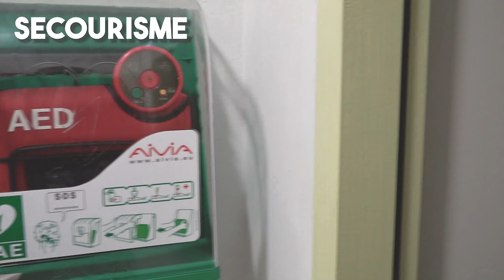Visite virtuelle du Collège Saint Martin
Du fait de l’impossibilité d’être en mesure de mettre en place des Journées Portes Ouvertes « en présentiel » pour le Centre Scolaire Saint Martin depuis maintenant plus d’un an, nous vous proposons ce petit film qui résume en quelques minutes ce que nous proposons au collège. Une vidéo spécifique pour l’école est en cours de finition.

N’hésitez pas à nous interpeller et bon visionnage !